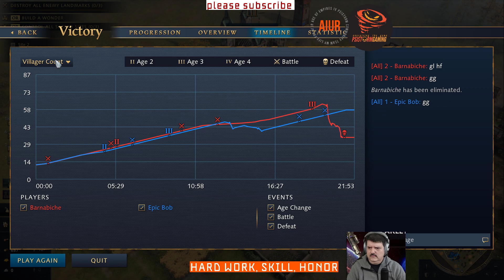HRE vs English | HOLD THE SHIELD WALL! Defending English Ram Rush... vs Barnabiche